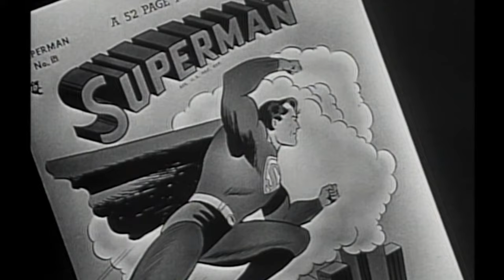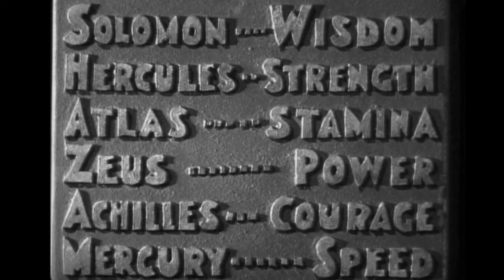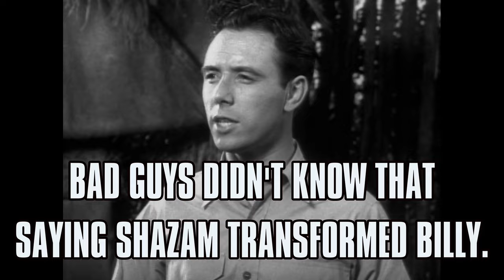Superman Movie Serials vs Captain Marvel 1941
This video puts the Superman movie serials starring Kirk Alyn up vs the Republic's Adventures of Captain Marvel 1941 starring Tom Tyler. I take a look at Superman's powers and abilities as compared to Captain Marvel's who has been also known to go by Shazam and now "The Captain" in a 2023 comic book. I also look at how each movie serial used special effects to simulate their superhero's powers of flight and invulnerability. I also look at which superhero stuck to the superhero code of conduct more accurately from the comics. I take a look at some goofs in plot and effects that are visible in the final cut and finally I go over what happened to the actors of the Superman movie serials from 1948 and 1950 Kirk Alyn, Tommy Bond, and Noel Neill, and the actors Tom Tyler and Frank Coghlan Jr. from the Adventures of Captain Marvel.

0:00 Intro
0:54 Superhero Code
3:11 Superman Flying Scenes
4:25 Captain Marvel Flying Effects
5:54 Bullets Bouncing off the Superhero's Chest
6:44 Stunt Work
8:36 Actor's Physical Fitness
10:01 Superman's Heat Vision
10:51 Adventures of Captain Marvel Goofs
14:09 Superman Movie Serial Goofs
17:47 What happened to the actors?